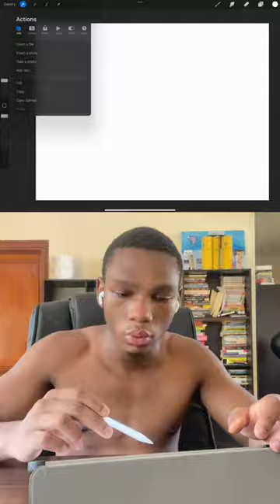FELIX MALLARD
Digital Portrait of Felix Mallard